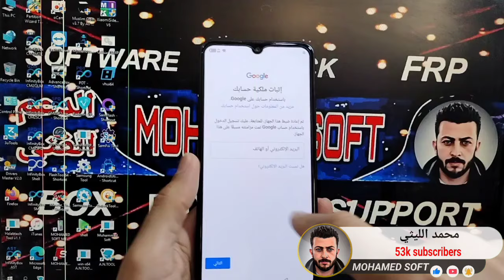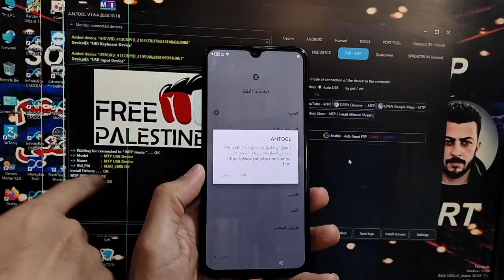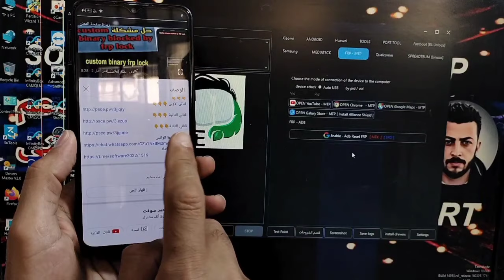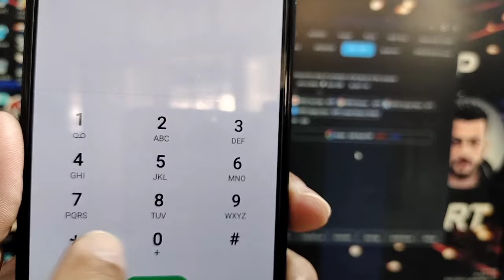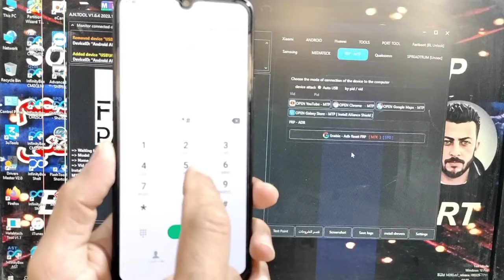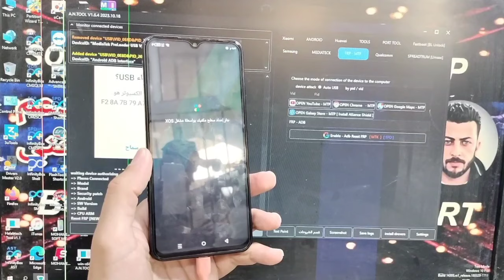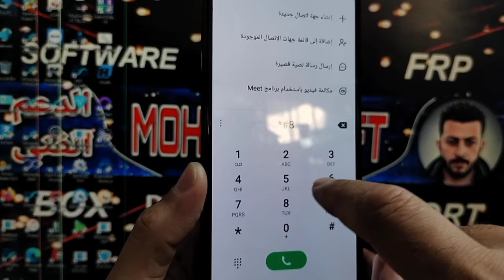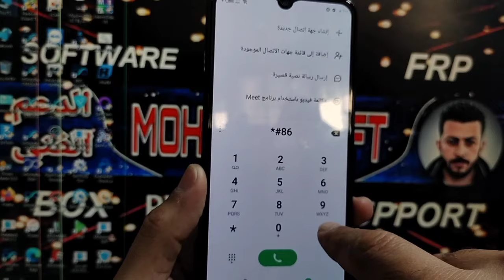أفضل طريقة لتفعيل ADB وتخطي حساب جوجل لجميع معالجات مديا تك للحمايات الجديدة و بطريقة صحيحة